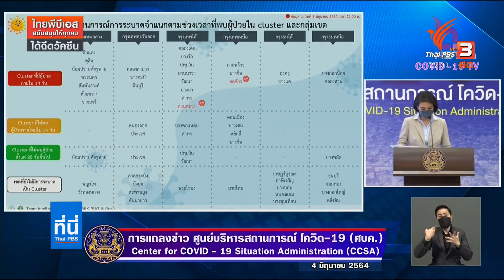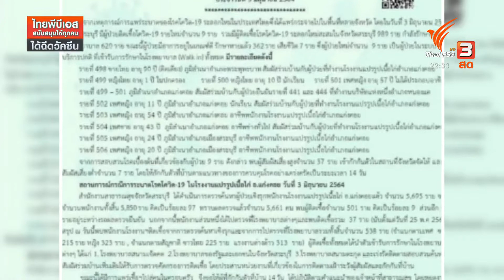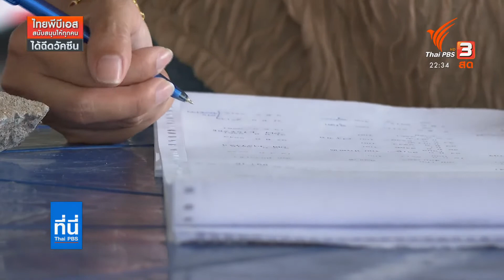กทม. พบอีก 2 จุด โควิดระบาดใหม่ "จตุจักร-สวนหลวง" / จับตาคลัสเตอร์โรงงานหลายจังหวัดยอดยังสูง